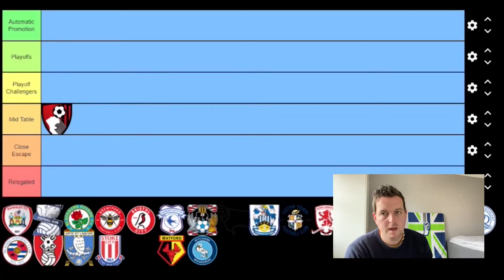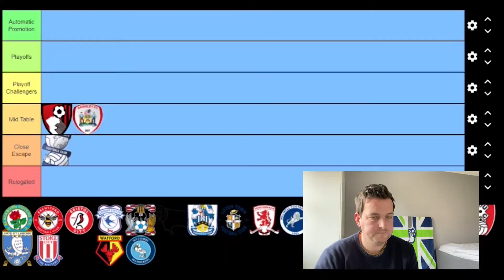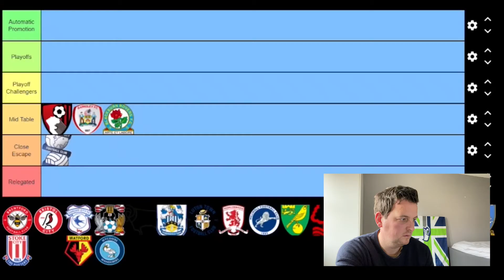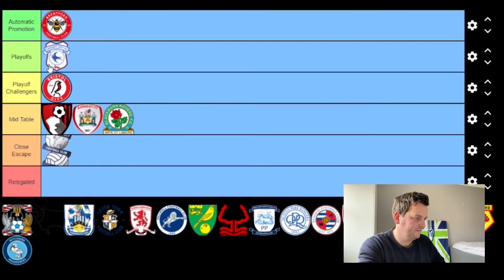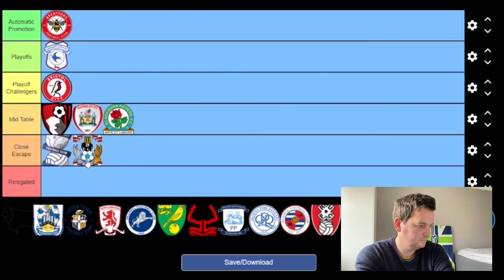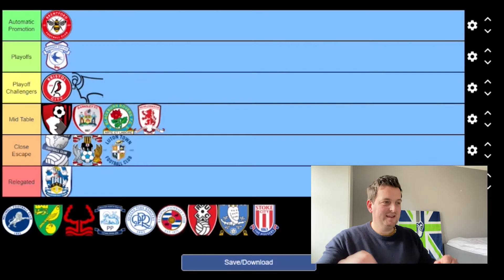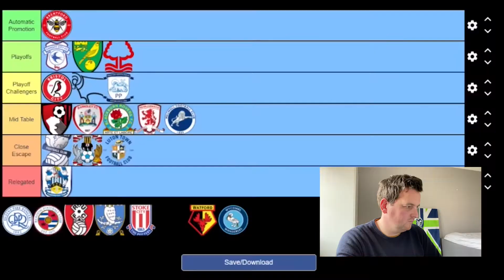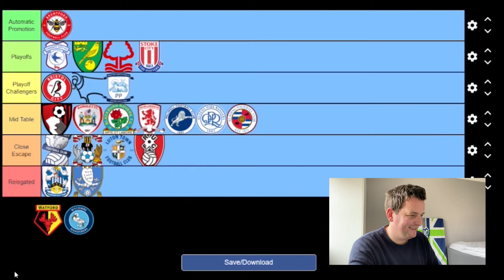Reacting To Championship Predictions 2020 21 | EFL Championship Predictions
Reacting to my 2020/21 Championship predictions! At the start of each season I made a video all about where each of the 24 Championship clubs would finish at the end of the 2020/21 season. In this video I rewatch my original Championship predictions video from the start of true 2020/21 season and react to where I put each team!